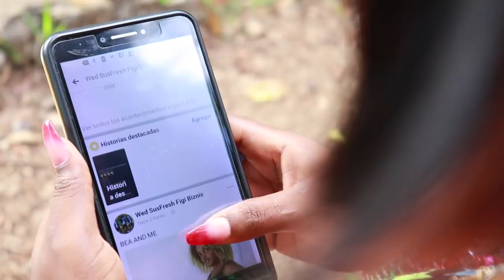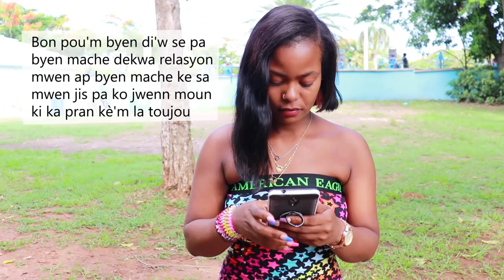Feyton [Mwen Regret Epizod #6 By_Wedprodz] Reyalize pa Team Family Production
Pa bliye abone chanel la pou plis video